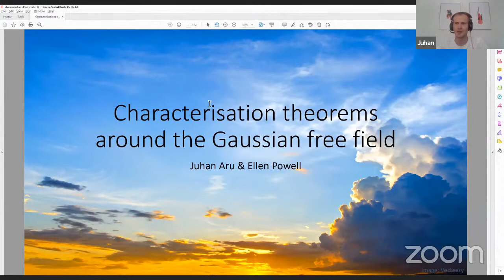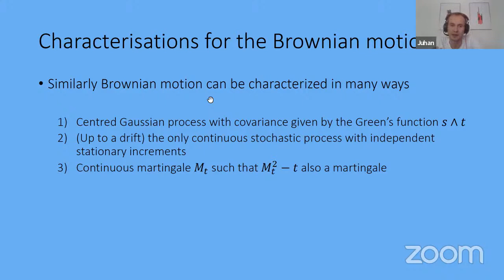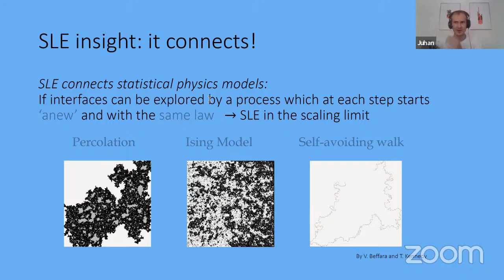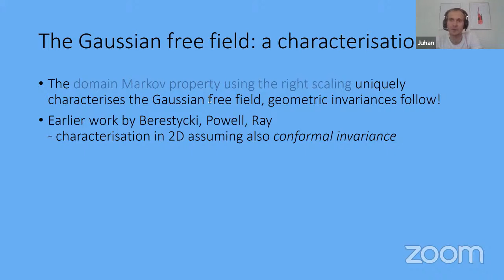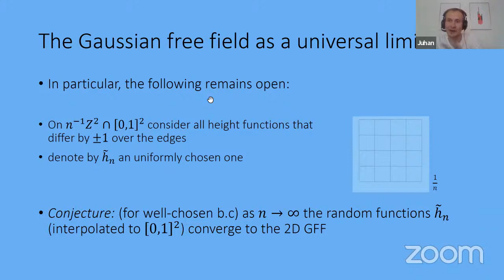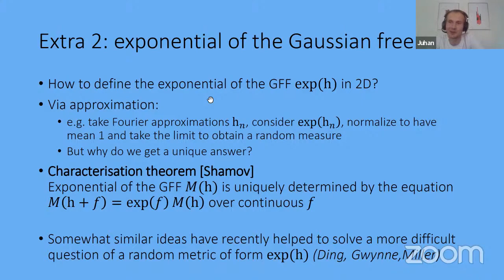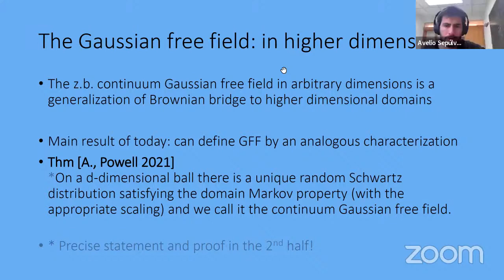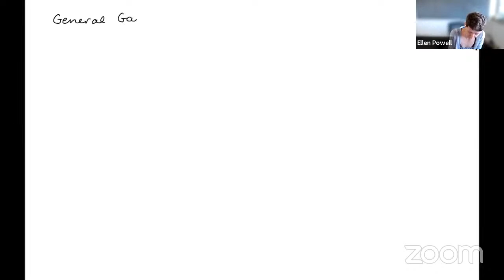OWPS 24 March 2022 Juhan Aru, Ellen Powell